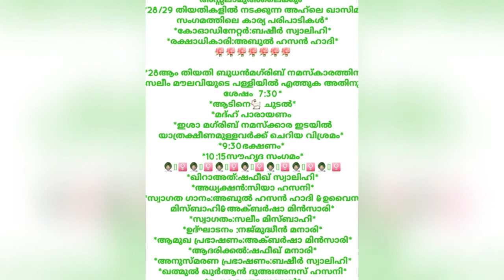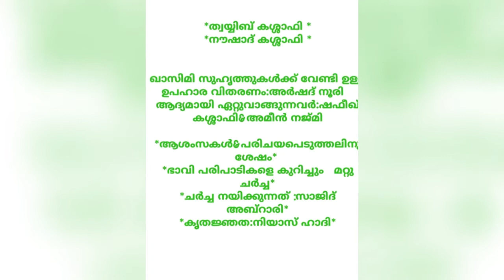SUPPER QIRAATH BY HAFIZ KUMMANAM SHAFEEK KASHSHAFI QASIMI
അഹ്‌ലെ ഖാസിമി 2012/13ബാച്ചിന്റെ മൂന്നാമത് സംഗമത്തിൽ കുമ്മനം ഹാഫിസ് ഷഫീക് മൗലവി ഖാസിമി നടത്തിയ qiraath